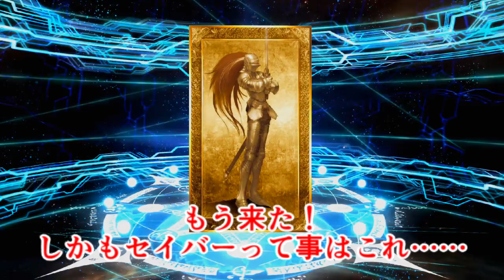Fate HF編公開間近ということでテンションアガって来たからガチャ回したら慄いた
何だかんだもうすぐとなると気分もアガってくるというものですね